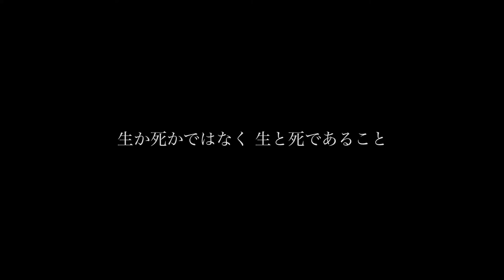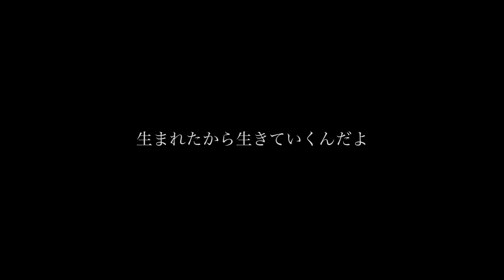[LIVE MV] フラチナリズム / ＆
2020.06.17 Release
NEW ALBUM『&』
12tracks + 1EX / ¥3,000 (tax in)
※"＆" 収録

■CDのご購入はこちら[フラチナリズム official online shop]

■"プレミアムBOX"のご購入はこちら
( CD + [ 限定グッズ , ドキュメントDVD , ライブCD ] )

■"オンラインでもYOU&I"のご購入はこちら
( CD + オンラインアクティビティ)